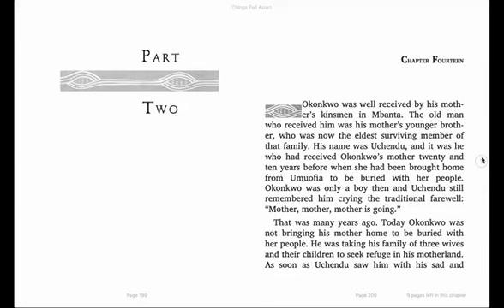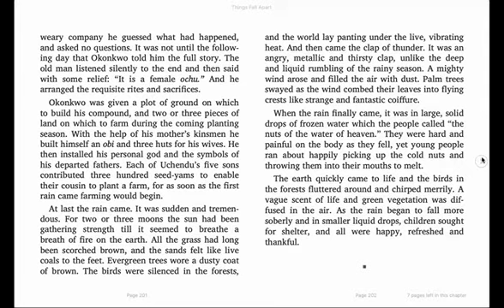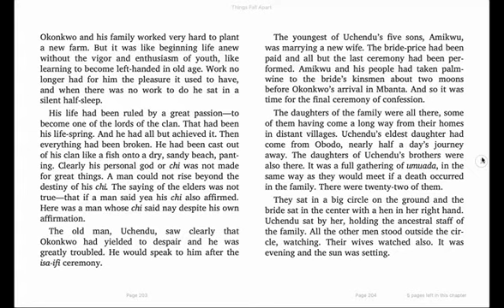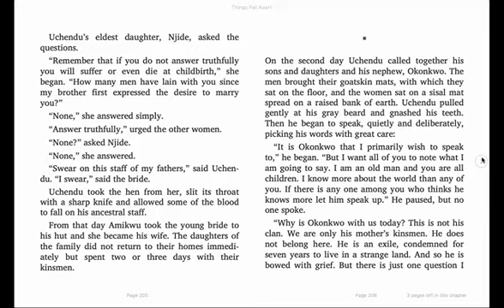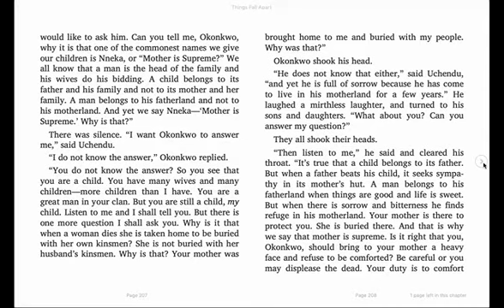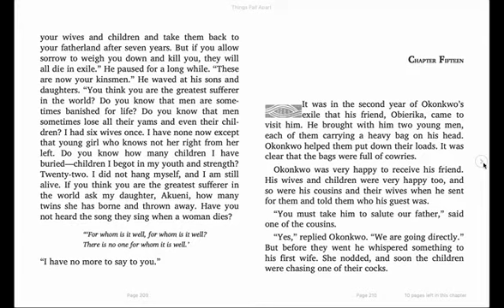TFA Ch. 14